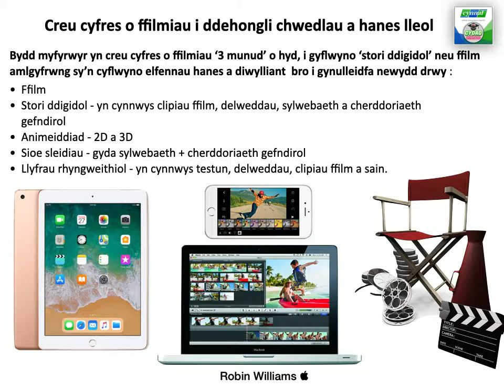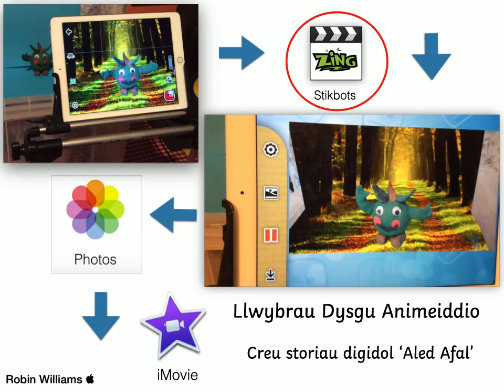Prosiect Chwedlau Cymru : Llythrennedd Digidol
Canllawiau i ddisgyblion, athrawon a rhieni.

Dehongli Chwedlau Cymru.